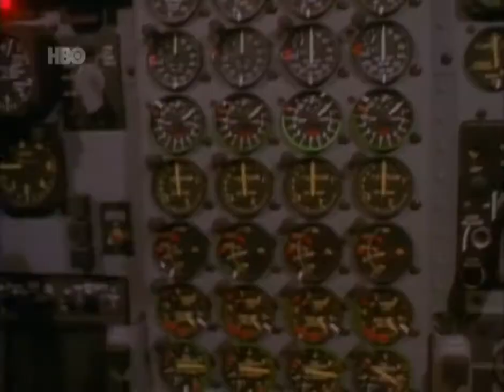Pesadelo No Ártico - 1993 TVRMZ HBO DUBLADO Herbert Richers